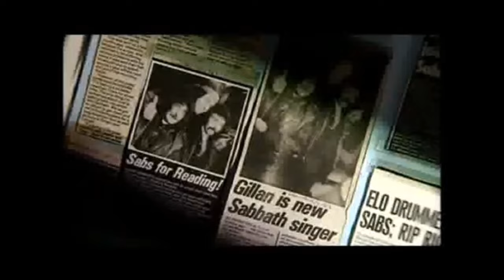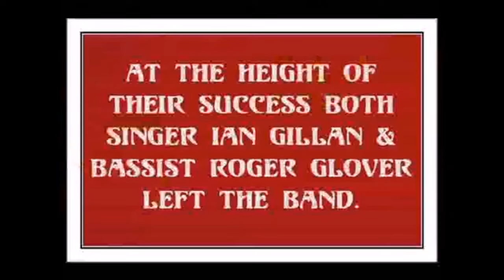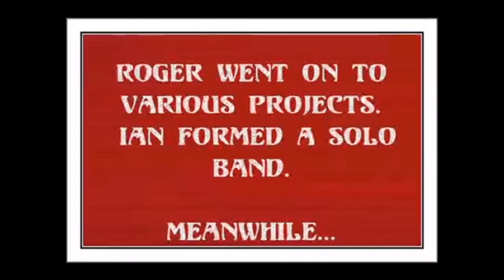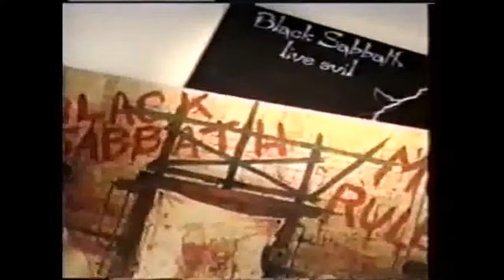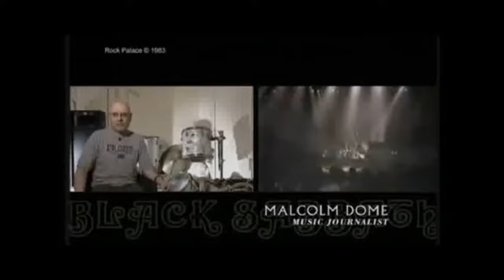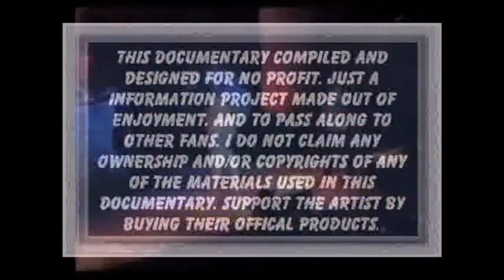BLACK SABBATH - BORN AGAIN ALBUM - FULL LENGTH DOCUMENTARTY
Marmite comes to mind with this album.
All i know that 1983 was one crazy year for Black Sabbath